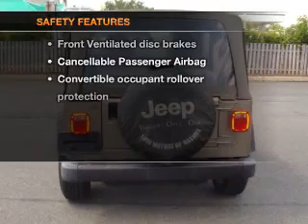2003 Jeep Wrangler - Reading MA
Year: 2003
Make: Jeep
Model: Wrangler
Trim: SE
Engine: 2.4 liter inline 4 cylinder 16 valve
Transmission: Manual
Color: Tan
Mileage: 81877
Address:
4 Minot St